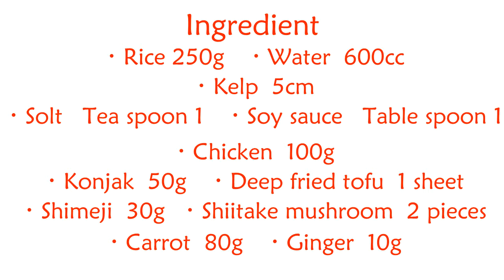JAPANESE cuicine "TAKIKOMIGOHAN"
"TAKIKOMIGOHAN" at home.